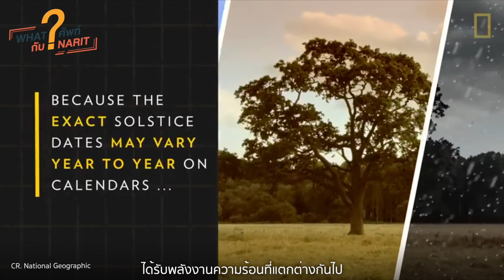WHAT ศัพท์กับ NARIT EP.2 - ครีษมายัน